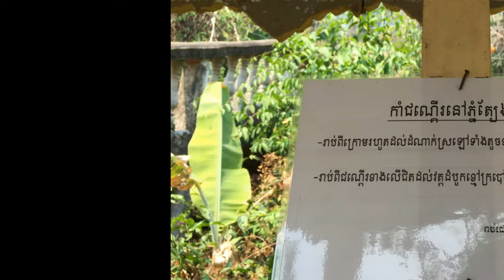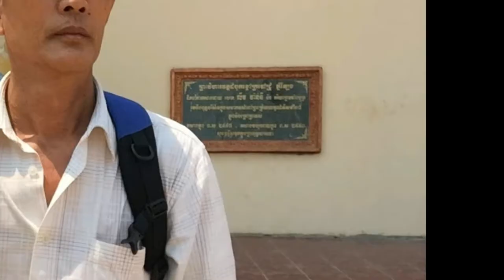ភ្នំត្បែងមានជ័យ , Phnom Tbeng Meanchey